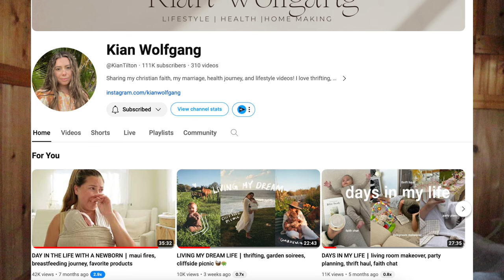let's chat: breastfeeding, motherhood, faith, dealing with the winter, moving...to hawaii?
timestamps:
0:00 intro
1:12 motherhood
2:17 time sacrifice
4:34 financial perspective on having kids
7:56 buy nothing Facebook groups
9:30 breastfeeding vs formula
12:32 moving from a hot desert state to a harsh winter state
15:40 I don’t know how to drive in the snow
16:36 starting to feel homesick
18:44 you are my friends 💕
19:15 new age to Christianity follow up
21:20 struggles with starting a business
23:09 want to move!!
25:30 little Jasmine almost moved to Hawaii story time
28:02 placenta encapsulation and pp hair loss
29:19 my current favorite YouTubers!

Amazon Store Front

filming gear:
Canon M50
Joby Tripod

Hi, my name is Jasmine Klein, I post vlogs, get ready with me's, and sit downs videos. I am into health + wellness, my faith, family, and a little bit of fashion and beauty. Hope you stick around! God bless.